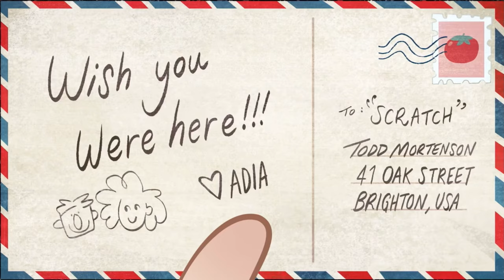The Ghost and Molly McGee - Maybe Next Time song (English)